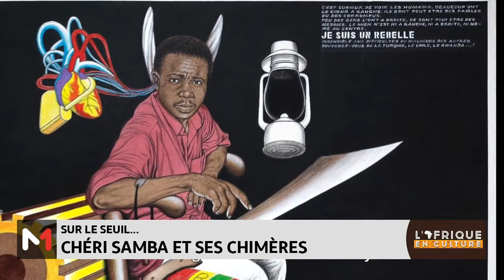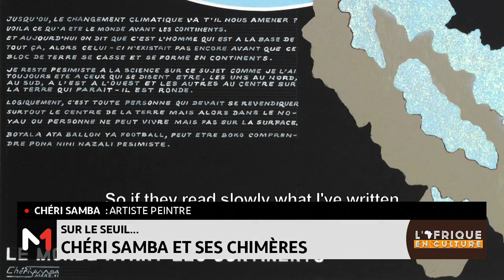23ème édition du festival national du film: Le cinéma comme vocation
23ème édition du festival national du film: Le cinéma comme vocation